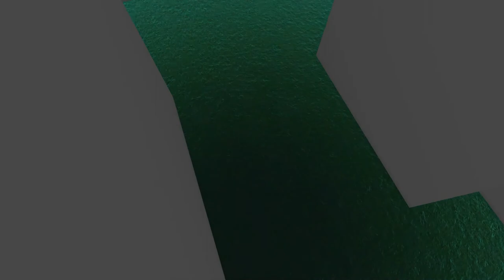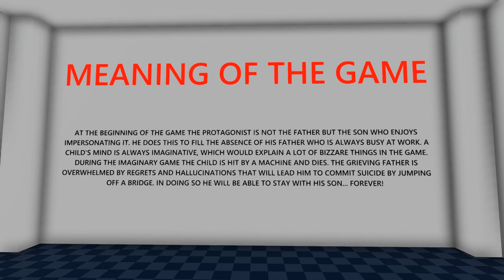WARNING not your usual christmas - Sweet Pensiveness Christmas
It's night and you forgot to buy a gift for your son! Thankfully the city where you live is full of cheerful Christmas shops! But something unexpected will "overwhelm" you and cover your damned soul with suffering. Will you still believe in the "holy spirit of Christmas"?

I almost forgot... Merry Christmas!